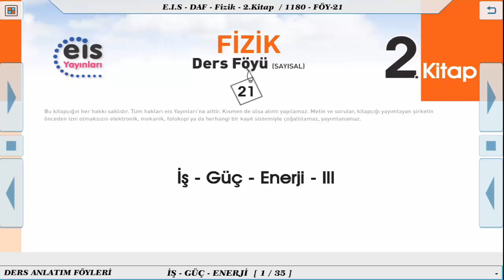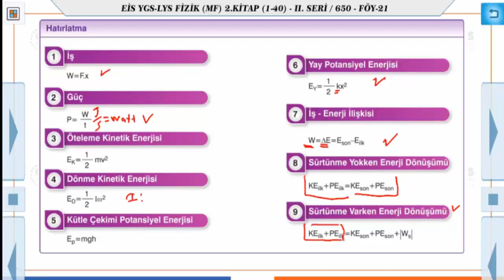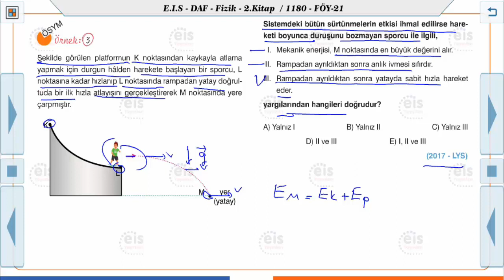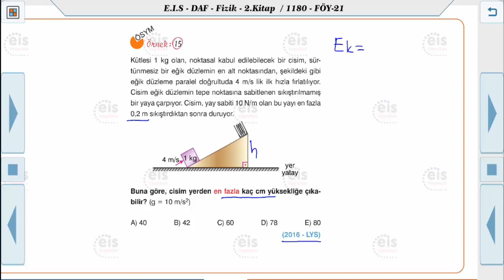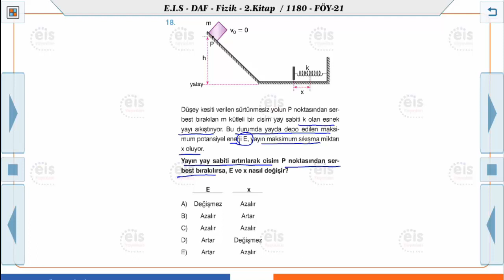Fizik 2 - İş - Güç - Enerji 3 🔩